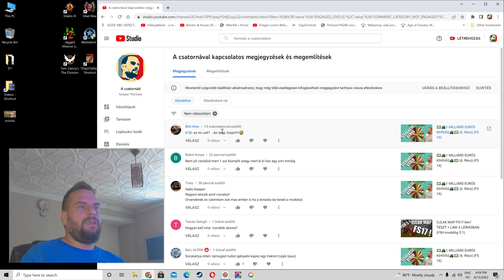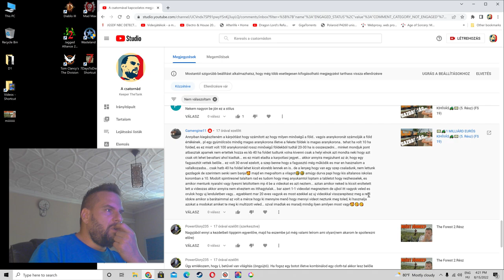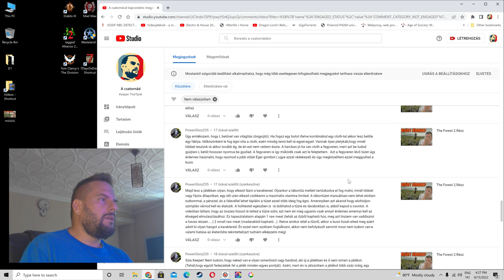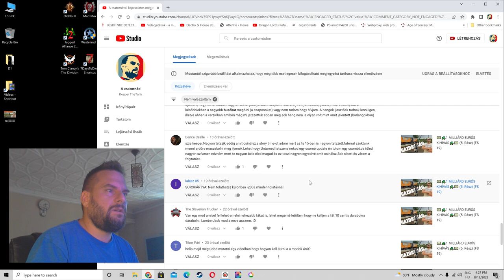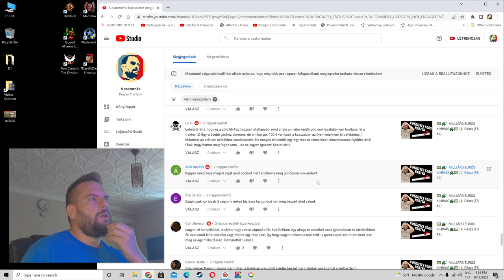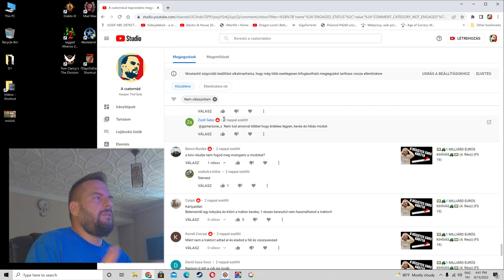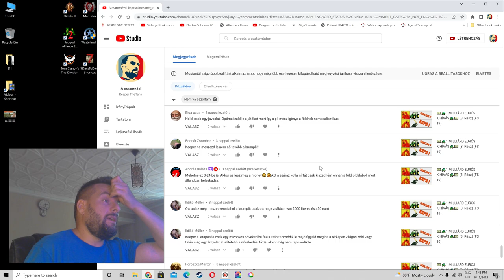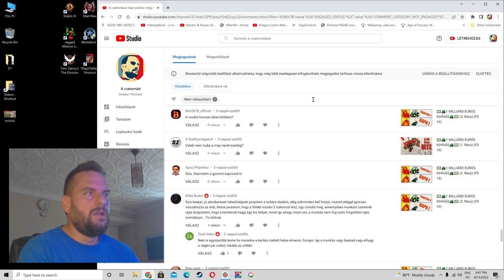🤓DR. KEEPER VÁLASZOL🤓 📝2022.08.15.📝